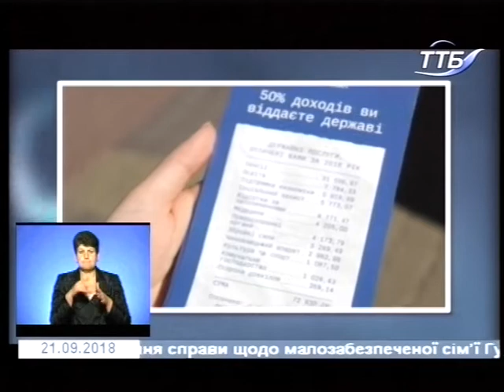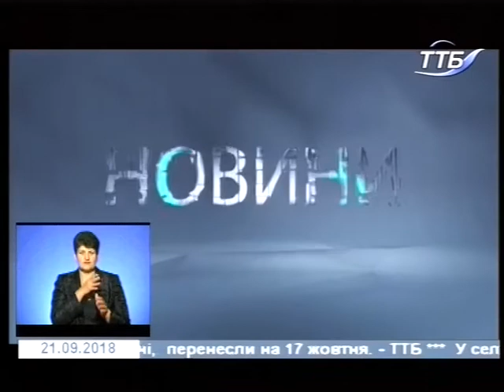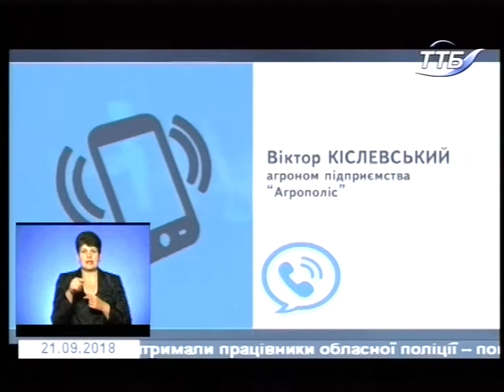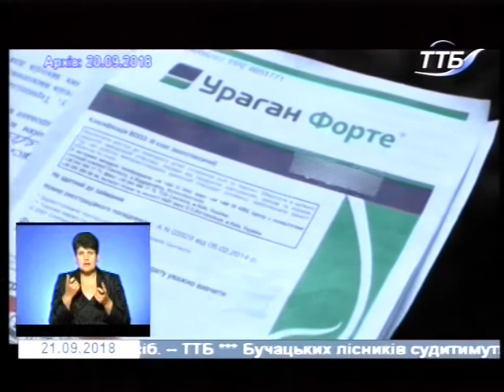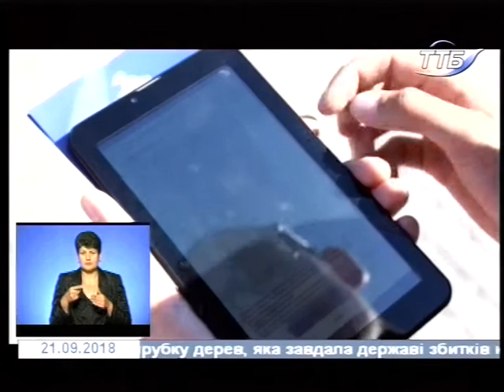21.09.2018. Новини. 19:00